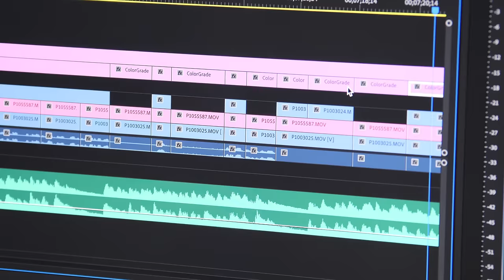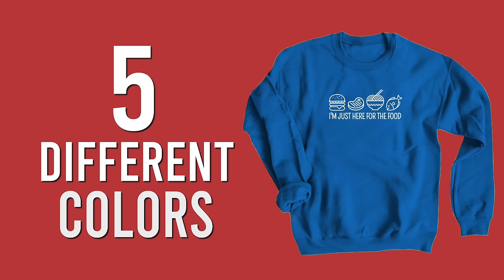Iran Nomad Feast!!! Feeding 3000 People in EPIC Nomad Tradition!!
Thanks to Mohsen Sadri (IG: @mohsen_sadri) for coming along with me on the Best Ever Isfahan Tour!
TRADITIONAL NOMAD WEDDING OF THE QASHQA'I PEOPLE

Our next stop on our Iran Food Tour brought us to a temporary settlement of the Qashqai People. The Qashqai people in Iran practice pastoral nomadism and are descendants of Turks, Lurs, Kurds, Arabs, Persians and Gypsies who settled in Iran during the 11th and 12th century. It is said that the group amounts to 400,000 people that have traveled the deserts of Southwest Iran for hundreds of years.

SEMIROM, ISFAHAN, IRAN: Sheep + Sheep Stew + Chicken

🐑 SHEEP:  Clean and cut the sheep into small parts. Make kebabs from the offals and enjoy!

🍲 SHEEP STEW: In a pot, add sheep fat, butter, chunked pieces of mutton, water, garlic seeds, cumin, turmeric and salt. Simmer for  a couple hours. Serve when ready.

🐥 CHICKEN: Defeather and clean the chicken. Stuff the chicken with onion cooked in fat, pomegranate and walnuts. Sew the chicken shut. Put in a hot pot with fat. In a separate pot, fry onions. Add turmeric, cumin, garlic seeds, water, salt and stuffed chicken.

This trip was made possible thanks to HarryAmir Productions, a london-based company specializing in production in the UK and Iran. or IG: @amirbond0007

A huge thanks to our Patrons, David Baliles, Joaquin Rueda VI, Ryan Rhodes, Muhammad Octovan, Andres Glaze & Alpa for supporting BEFRS mission!